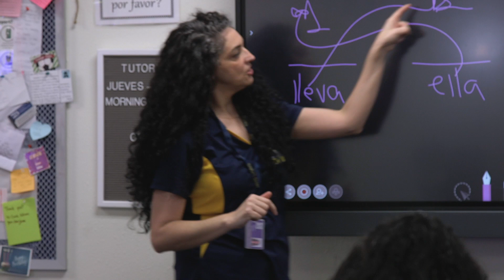Rosana Adams - 2022 McKinney High School Teacher of the Year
Congratulations to Rosana Adams, the 2022 Teacher of the Year for McKinney High School. Rosana is a Spanish teacher.
April 2022